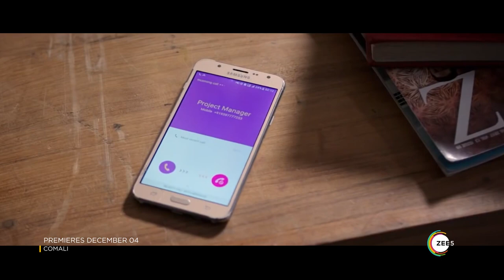Comali | Official Trailer | Jayam Ravi | Kajal Aggarwal | Premieres December 4 On ZEE5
Comali is a Telugu dubbed comedy movie starring Jayam Ravi, Kajal Aggarwal, Yogi Babu, and Samyuktha Hegde. After Ravi recovers from 16 years of coma, he embarks on a mission to identify his true self and his connection with his past love. Witness the comical journey of Ravi in Comali. Premieres 4th December 2020 on ZEE5.